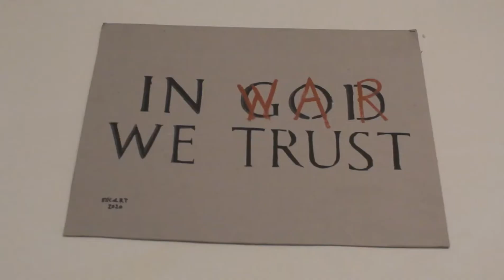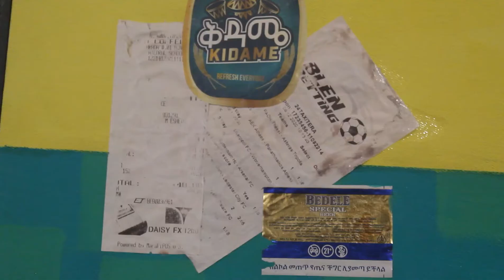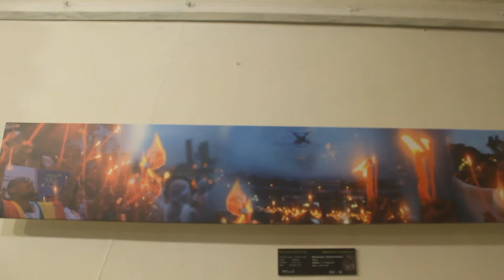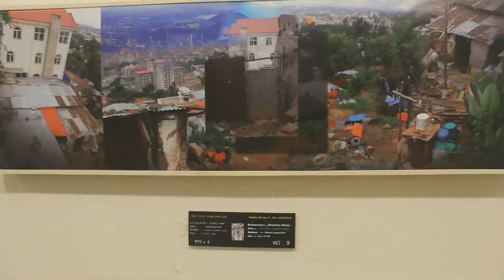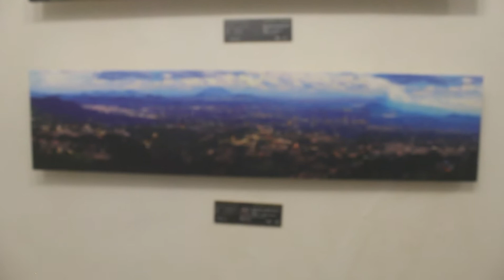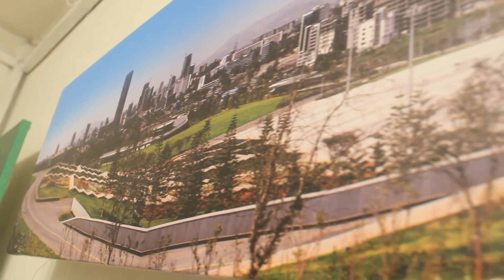Fendika Art Opening Feb 25, 2021